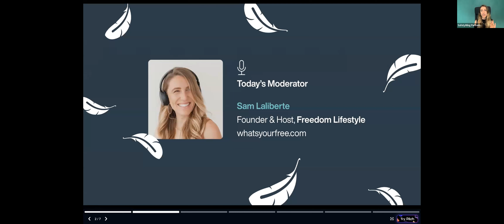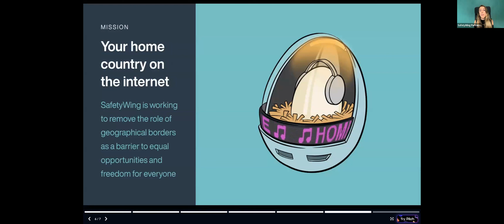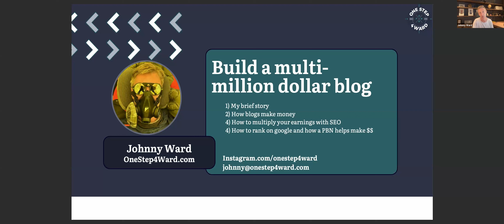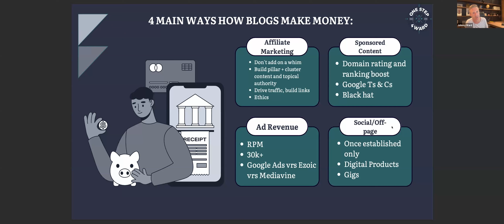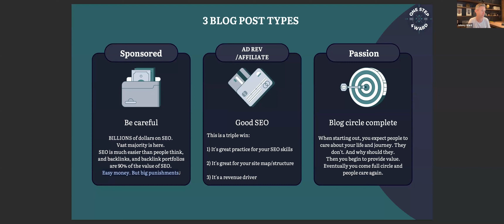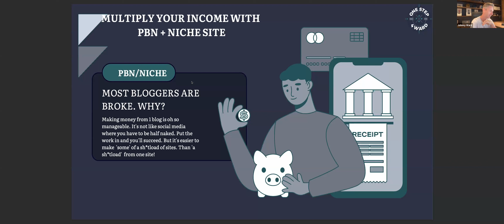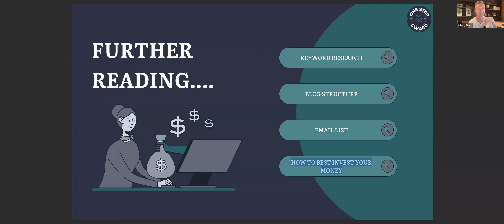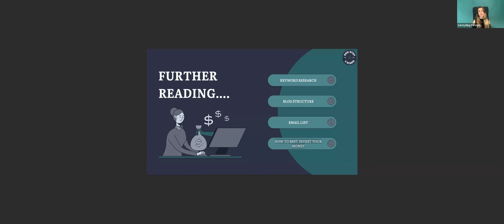Build a multi-million dollar blog with Johnny Ward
Recording of our SafetyWing webinar "Build a multi-million dollar blog" with Johnny Ward.

We're building a safety net for digital nomads, travelers and people outside their home country. Thousands of content creators have joined our Ambassador program and earn a fee while promoting Nomad Insurance, our travel medical insurance.
If you're not part of our network, we'd love to have you!

- Webinar Hosted by Sam Laliberte ), Freelance Speaker and Creator of Freedom Lifestyle